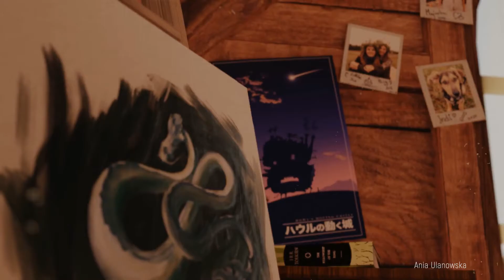Animacja w Blenderze - Showreel w Sowa-edu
Czym jest grafika 3d? Jak animować w Blenderze? Jak tworzyć efekty specjalne?
Wizualizacja obiektów architektonicznych, symulowanie zjawisk fizycznych, itd... Wszystkie te zagadnienia i wiele więcej poruszane są na zajęciach w sowa-edu.
Przedstawiamy kilka wybrane prace dyplomowych naszych studentów z II roku.